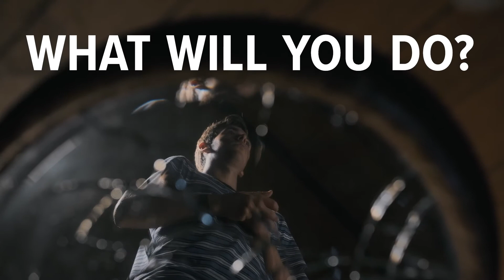IDENTITY CRISIS - By Nick Bishop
Who are you? What makes you, you? We have all lost our identity and the only way it can be restored is through Christ!

Written and performed by our resident poet and founder Nick.